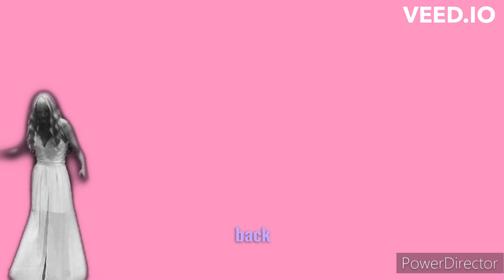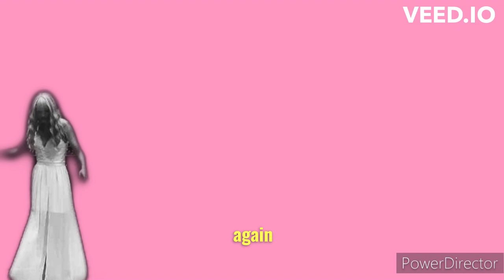One Again Lyric Video